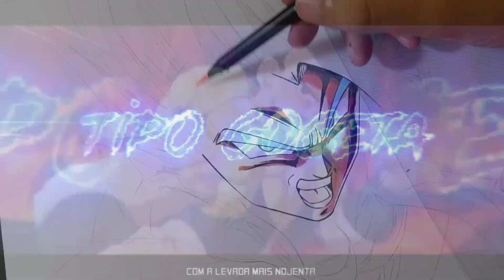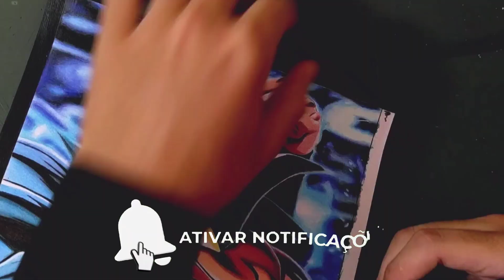REFAZENDO GOGETA ANTIGÃO 🤣🤣 - Speed Dragon Ball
😳Saiba Mais Sobre O Método Mais Usado E
                  Comprovado Do Brasil..
               ✍️Desenho NÃO é Dom
Você Só Precisa Saber O Passo A Passo Certo 🤜🏻🤛🏻

               😎Não Perca Mais Tempo E✍️

Hoje trouxe meu desenho antigão para refazer, tava com muito tempo que fiz ele... na época ainda existia DVD kkkkkkkkkkk
fiz ele após assistir esse filme que ele aparecia, eu tinha curtido muito o filme
então eu fiz outro Gogeta para saber o quanto eu havia evoluído... e é evidente, tento em pele como fundo, efeitos
muita gente talvez não veja esse vídeo. mas to orgulhoso de mim

MATERIAIS:

- Folha canson layout
- Lápis eco e super soft
- lápis da Tris